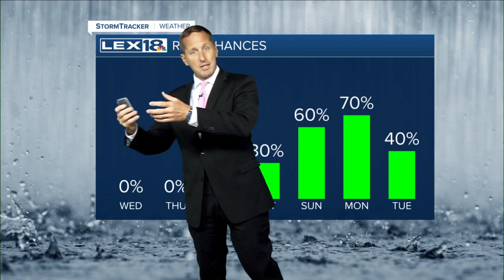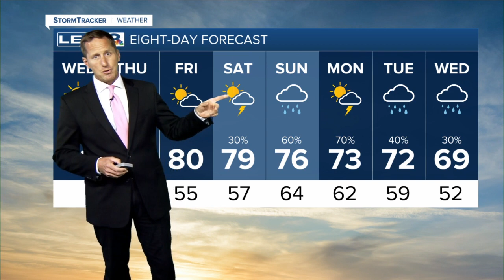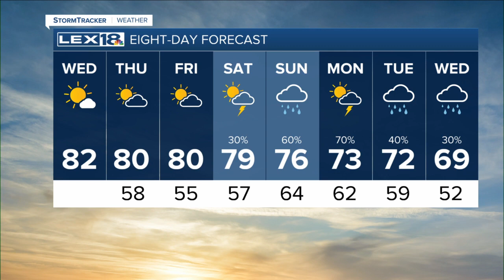Noon weather forecast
These are days to take full advantage of because we have significant change on the way soon! Wednesday through Friday look spectacular, mostly to partly sunny, dry and warm with above average highs.